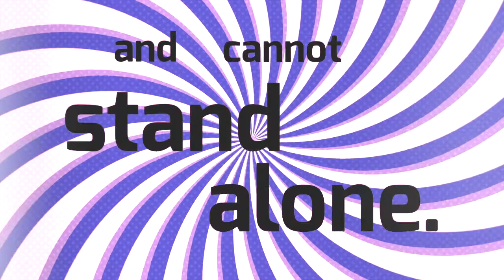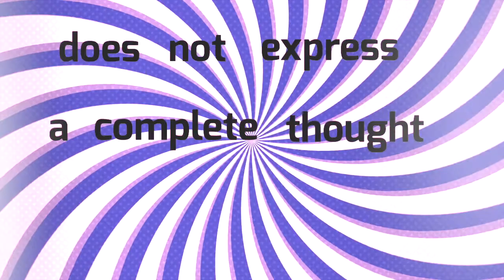CC Cycle 3 Week 21 English: Subordinate Clause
A subordinate clause, also known as a dependent clause, does not express a complete thought and cannot stand alone.